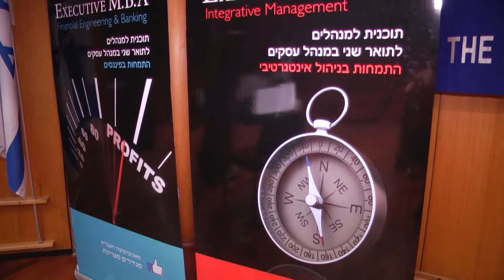טקס הענקת תעודות EMBA 2014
טקס הענקת תעודות מוסמך לתכנית EMBA מחזור 15
ו-EMBA Finance מחזור 11